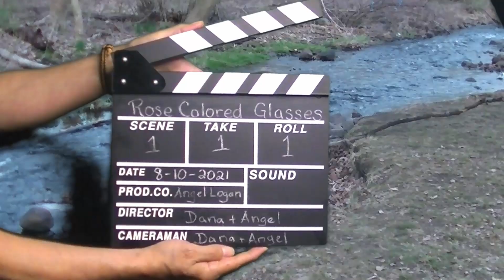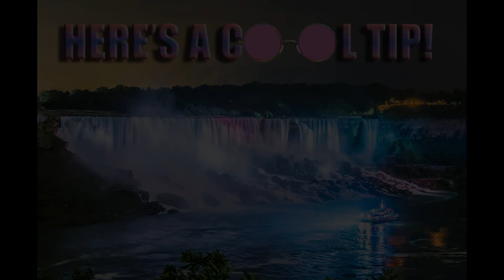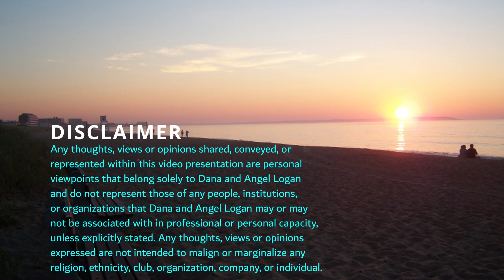FUN STAYCATION IDEAS — How to Vacation at Home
Angel shares how to have the best staycation in: “Fun Staycation Ideas — How to Vacation at Home." Episodes release every other Thurs at 7 PM EDT/EST. Enjoy tonight’s show — the next one is scheduled for June 22, 2023.

If you are enjoying our show — please hit the red ▶ subscribe button, give a 👍 thumbs up, and click on the 🔔 bell icon to be notified when the next show is released.

SEARCH US 🔎 on YouTube⇢ @rosecoloredglasses-logan

CREDITS:
Directors
Dana and Angel Logan

Executive Producer
Dana Logan

Produced by
Angel Logan

Angel Logan

Photography by
Angel Logan

Video Editing Software by
DaVinci Resolve

Music, SFX and Stock Footage Licenses Provided by
Artlist and Artgrid

GET A ONE-YEAR LICENSE TO USE AMAZING BACKGROUND MUSIC FOR YOUR YOUTUBE VIDEOS

GET A ONE-YEAR LICENSE & MODEL RELEASE TO USE HIGH-QUALITY STOCK FOOTAGE FOR YOUR YOUTUBE VIDEOS

Segment Transition Images License Provided by
Shutterstock

ROSE COLORED GLASSES
with Lord & Lady Logan
An Angel Logan Production

ROSE COLORED GLASSES WITH LORD & LADY LOGAN